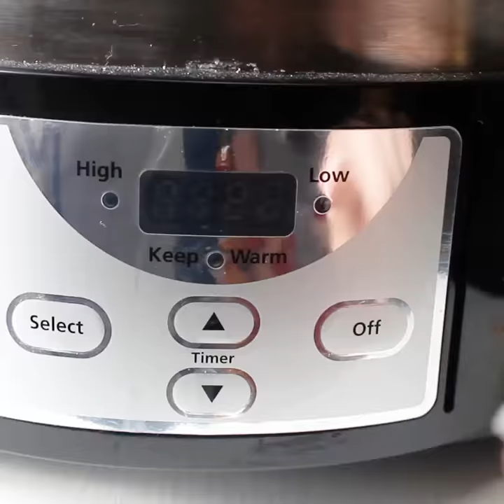Crock-Pot Western Beef Casserole Recipe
Your family will love this delicious and easy recipe for Crock-Pot Western Beef Casserole. Saddle up to a heaping bowl of beautifully seasoned ground beef and veggies and top with your favorite fresh toppings for a simple dinner.

Find the full recipe and detailed instructions on how to make this Crock-Pot Western Beef Casserole

This recipe is Weight Watchers Friendly + Gluten Free, High Fiber, Low Fat & Low Sugar.